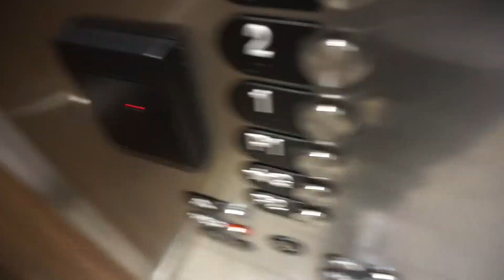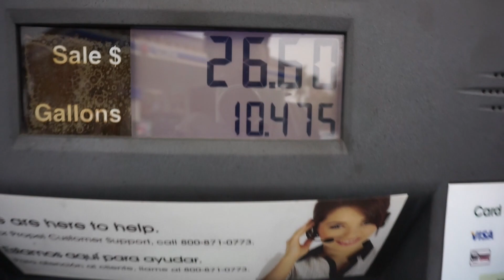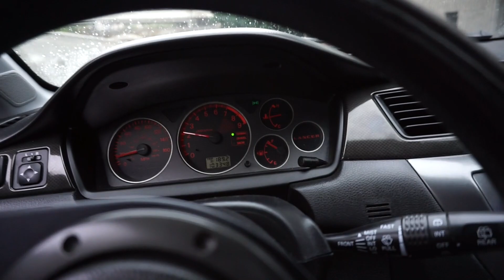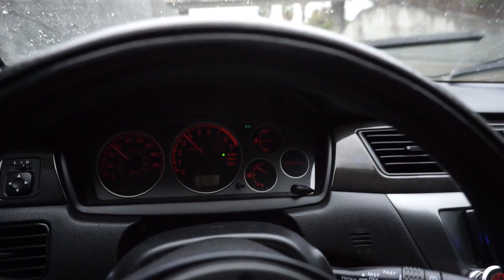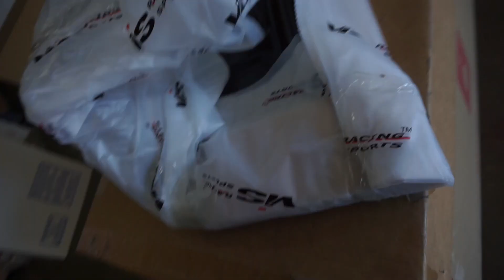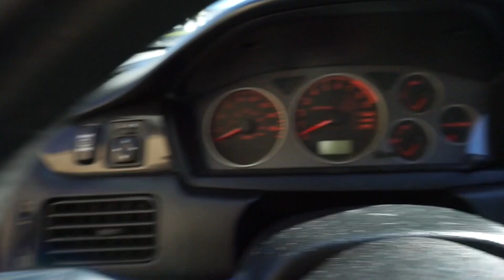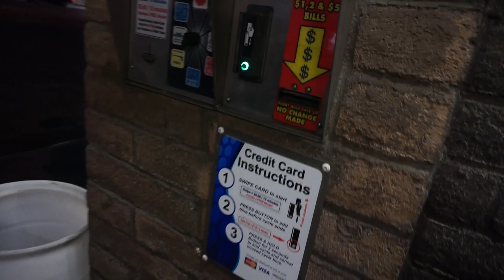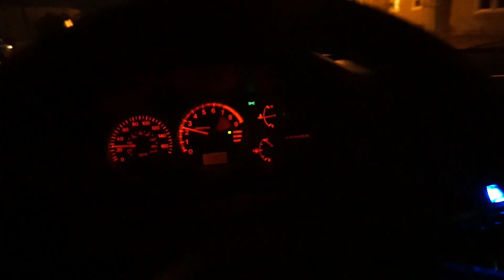My evo 9 gets a makeover in 1 week! (New wheels & carbon fiber)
My 3rd car I've modded to my liking within a week! Life's too short to stay stock lol
Let me know what you guys think about the evo so far!